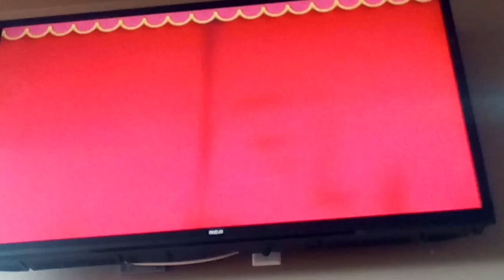The long awaited episode: kirby's epic yarn episode 5